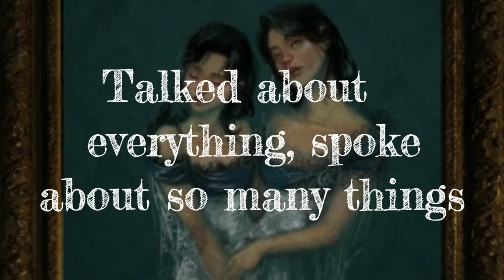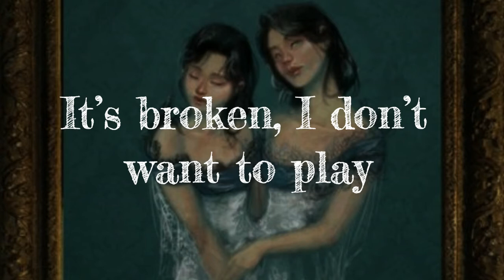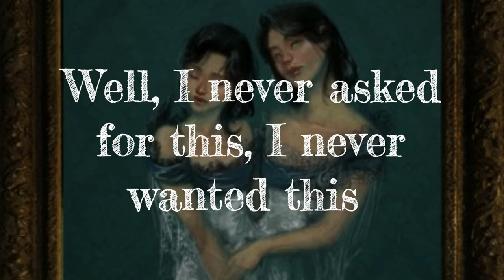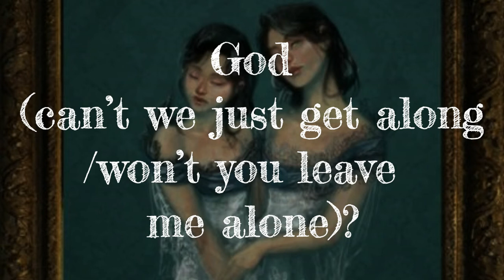Evelyn Evelyn - Evelyn Evelyn (Lyrics)